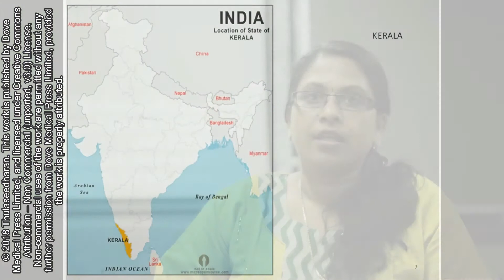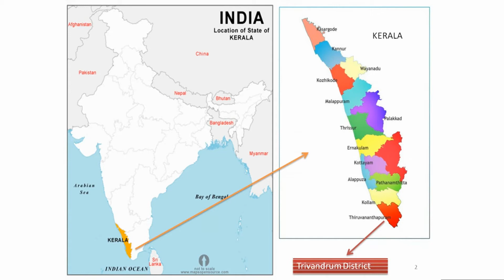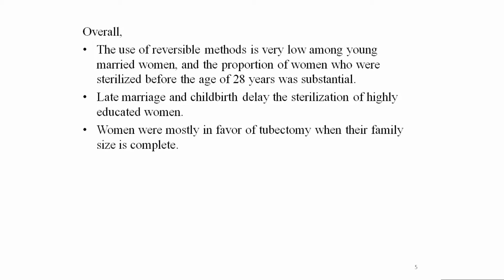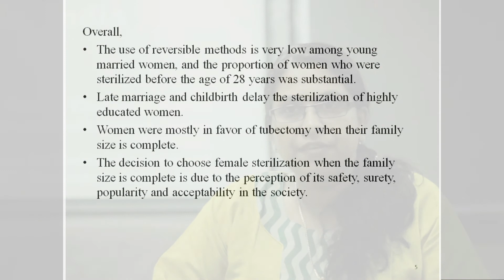Contraceptive use among young women in Kerala – Video abstract 152178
Video abstract of original research paper “Contraceptive use and preferences of young married women in Kerala, India”  published in the Open Access Journal of Contraception by Thulaseedharan JV.

Background: As in other states of India, female sterilization is the most widely used contraceptive method in Kerala where women have higher levels of education compared to most other states in India. This paper describes the use and preferences of contraceptive methods among young married women in Trivandrum district, Kerala, India.

Subjects and methods: A community-based cross-sectional survey was carried out among 203 young married women (18–28 years) during January–March 2015 using multistage cluster sampling method. Statistical analysis was mainly descriptive, and chi-squared test was used to test the statistical significance of the relationship between sociodemographic factors and contraceptive use.

Results: The average age at marriage for women was 21.3 years, and 23% of women had more than one child. Current use of any contraceptive methods was 58%. Female sterilization was preferred by 13% and it was significantly higher among women aged 25–28 years than in those aged 18–24 years (20% vs 2.6%, p less than 0.001). Female sterilization was significantly lower among women with higher levels of education than in women with an education level of plus two or below (5.8% vs 19%, p=0.006). Women were mostly in favor of female sterilization (91%), and a significantly lower proportion of highly educated women preferred female sterilization than women with an education of 12 years or below (85% vs 95.7%, p=0.008).

Conclusion: A considerable number of females in the age group 25–28-years opting for sterilization and the unique preference for female sterilization when the family size is complete show the predominant reliance on female sterilization among young women. Higher education delays sterilization in young women due to delayed marriage and childbirth. Women empowerment, proper information and assuring availability and accessibility to different methods can gradually change the dominant preference for female-oriented permanent method of contraception.